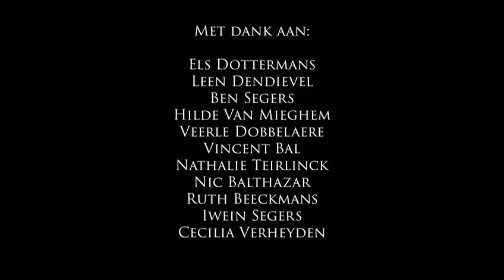Warme oproep aan de sector!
Met dank aan:

Els Dottermans
Leen Dendievel
Ben Segers
Hilde Van Mieghem
Veerle Dobbelaere
Vincent Bal
Nathalie Teirlinck
Nic Balthazar
Ruth Beeckmans
Iwein Segers
Cecilia Verheyden